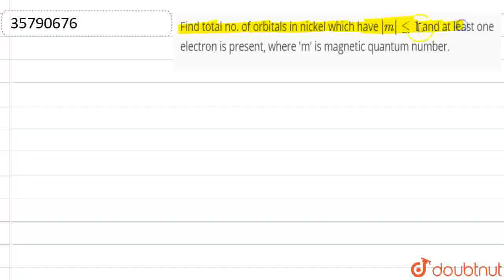Find total no. of orbitals in nickel which have abs(m)le1 and at least one electron is present, ...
Find total no. of orbitals in nickel which have abs(m)le1 and at least one electron is present, where \'m\' is magnetic quantum number.
Class: 11
Subject: CHEMISTRY
Chapter: QUANTUM NUMBER & PERIODIC TABLE
Board:IIT JEE

👉 Have Any Query? Ask Us.